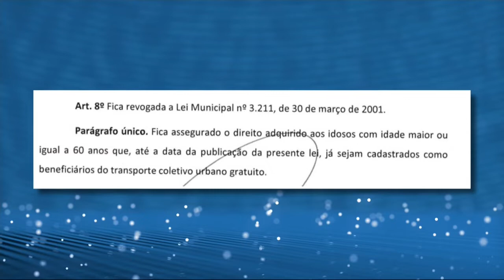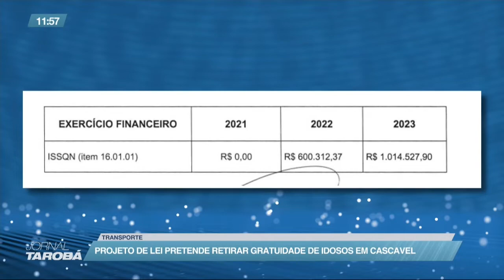Vereadores discutem fim da gratuidade do ônibus para idosos